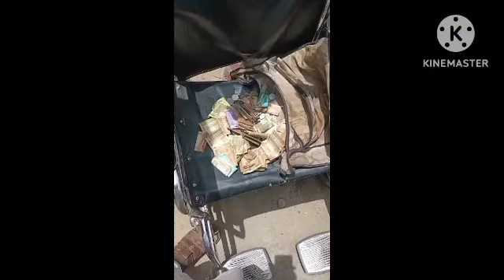😱😳😝🤓Fake Beggar Exposed In Urdu / Hindi | Fake Disabled Beggars | Beware of such beggars in Ramzan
about video :
You can see in this video that what are the tricks people think of and what are the methods adopted for begging?
we should be careful with such people
People should be told about such fake beggars.
Beware of fake beggars.
In the holy month of Ramadan, such fake beggars come and go, beware of them.
We have to find people who are helpless and give them our charity and zakat.